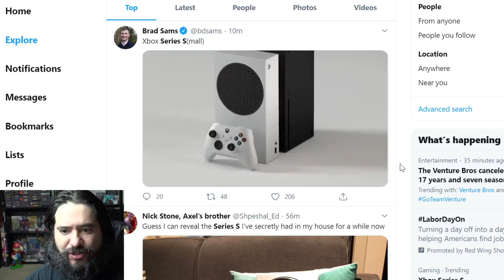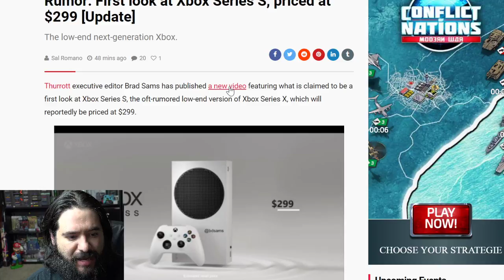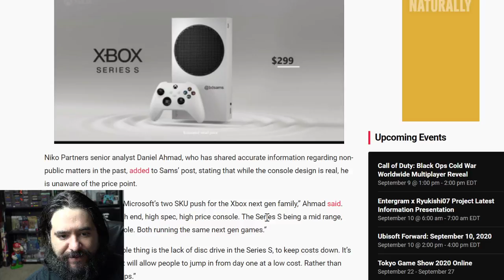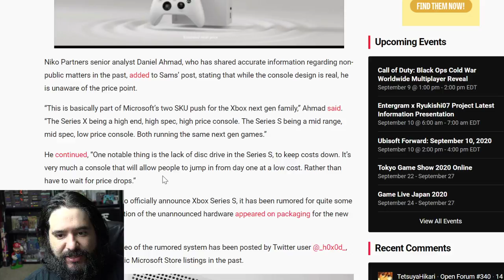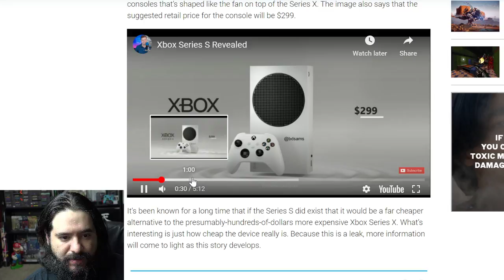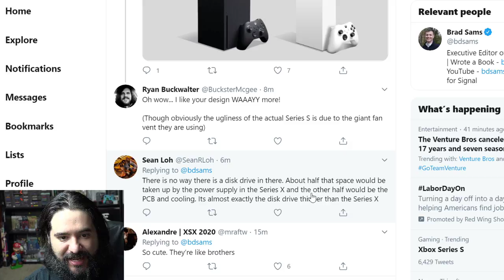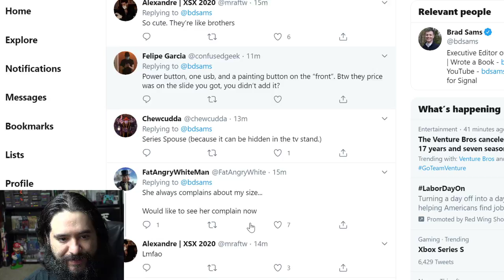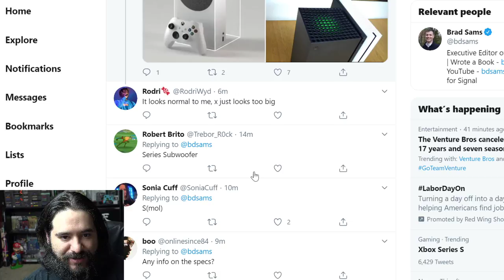Rumor: First look at Xbox Series S, priced at $299 | 8-Bit Eric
8-Bit Eric ( 8BE ) The Xbox Series S design and price have been leaked. According to a report from Brad Sams, the console will feature a design similar to the Xbox One S and will not have a disc drive.